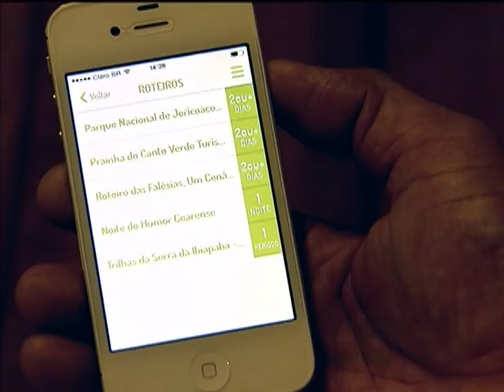Aplicativo traz roteiros sustentáveis nas cidades-sede da Copa do Mundo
NBR NOTÍCIAS - 10.07.14: Aplicativo lançado pelo Passaporte Verde oferece 60 opções de turismo sustentável nas 12 cidades-sede da Copa do Mundo. A ferramenta é gratuita e está disponível nos sistemas operacionais iOS e Android. O conteúdo pode ser acessado em português ou inglês. A ideia é incentivar os turistas a optarem por práticas mais sustentáveis.